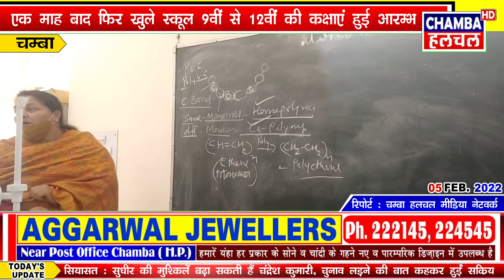एक माह बाद फिर खुले स्कूल 9वीं से 12वीं की कक्षाएं हुई आरम्भ